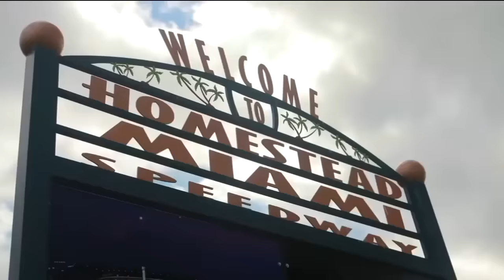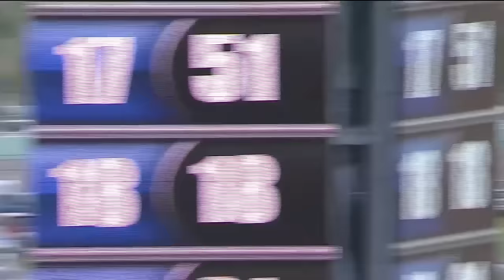Classic NASCAR Full Race Replay: Tony Stewart wins 2011 championship at Homestead-Miami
Tony Stewart edges Carl Edwards in a championship tiebreaker in one of the closest points season finale in NASCAR Sprint Cup Series history at Homestead-Miami Speedway.

Play every weekend!